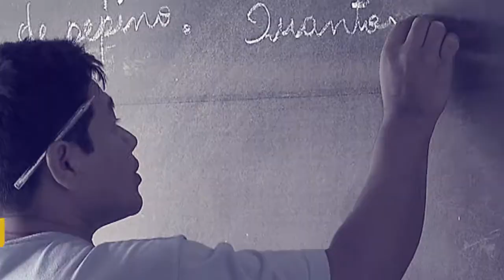Carteira de Trabalho Digital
POR DENTRO DO GOVERNO - 28.11.17: Para modernizar o acesso às informações da vida profissional do trabalhador, foi lançada a Carteira de Trabalho Digital. Na avaliação do ministro do Trabalho, Ronaldo Nogueira, a tendência é que em dois anos não exista mais o documento em papel.